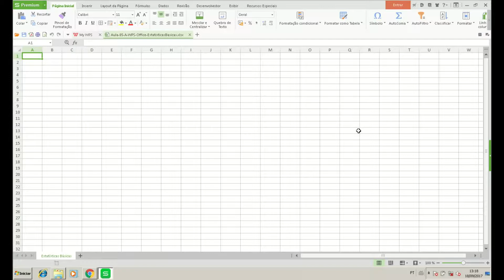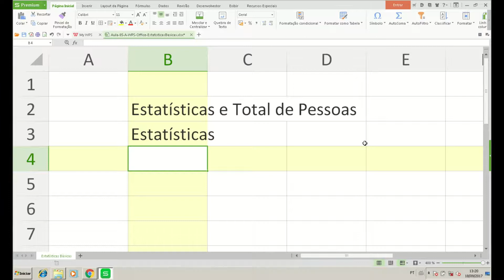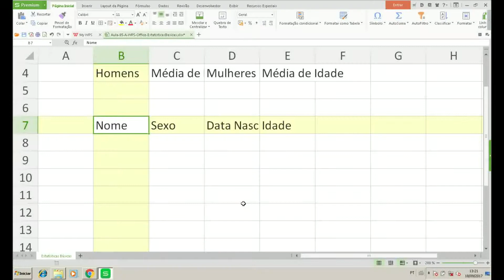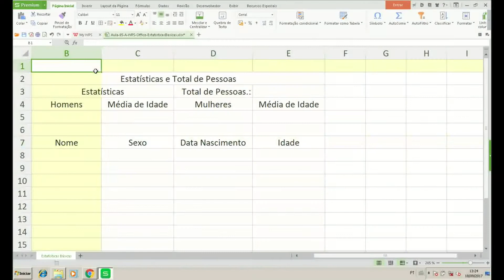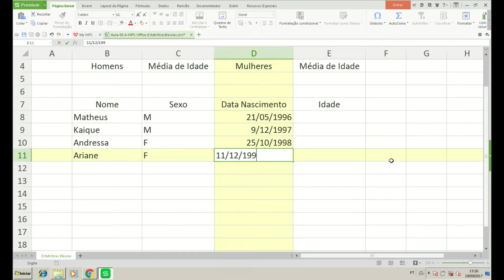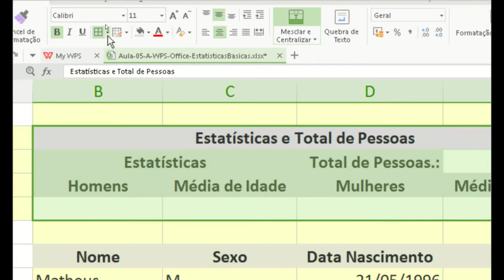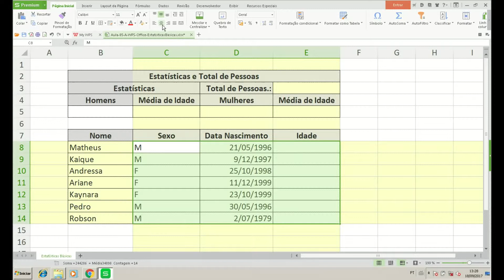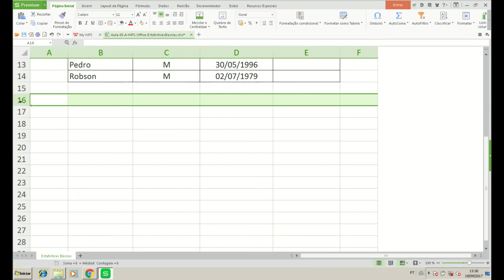📊 Criando nossa Terceira Planilha com WPS Office 2016 Spreadsheets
Vídeo Criando nossa Terceira Planilha com WPS Office 2016 Spreadsheets do Curso de Planilhas Profissionais com WPS Office 2016 Level 1.

Compatibilidade 100% com Microsoft Excel 2007, 2010, 2013, 2016 e o futuro 2019 é outras versões de suite office Open Source ou Proprietárias.

Todas as planilhas podem ser utilizadas em qualquer suíte office, o foco desse curso e trabalhar forte a revisão de matemática e as principais funções utilizadas no dia-a-dia.

Curso completo com certificado no final só no aulaead.com, mais informações acesse

Recursos utilizados nesses vídeo:
Criação da Primeiro Planilha;
Digitação de Texto;
Criação dos Rotulos de Colulas e Linhas;
Auto-Preenchimento;
Alinhamento;
Largura de Colunas;
Formatação de Célula;
Formatação de Valores;
Preenchimento de Célula;
Formatação de Texto;
Bordas;
Ocultar Linhas e Colunas;
Mesclar Célula;
Quebra Automática de Célula;
Copiar e Colar Especial;
Remover Duplicados;
Classificar.